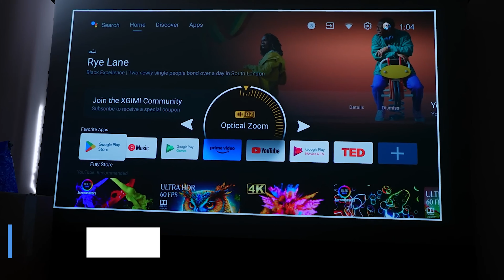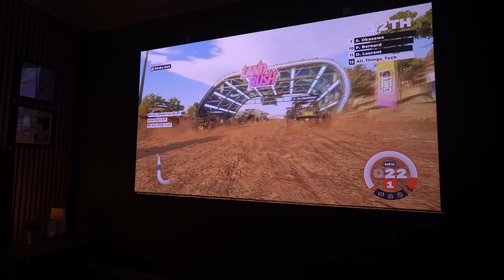TOP 5: Bester 4K Beamer 2024!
*👉XGIMI Horizon Ultra 4K - Bester 4K Beamer
*👉Hisense PL1SE - Preis-/Leistungssieger
*👉Viewsonic PX701 - Günstiger Beamer
*👉JMGO N1 Ultra - Leichter Beamer
*👉Acer H6815BD - Günstigster Beamer

Hallo Film- und Heimkino-Enthusiasten! Heute tauchen wir ein in die immersive Welt des Heimkinos und präsentieren euch einen aufregenden Vergleich der besten 4K-Beamer, die 2024 auf dem Markt erhältlich sind. Die Entwicklung von hochauflösenden Bildern hat nicht nur die Fernseher, sondern auch Beamer in ein neues Zeitalter katapultiert. In diesem Video werfen wir einen detaillierten Blick auf die herausragende Bildqualität, die Konnektivitätsoptionen und die Funktionen dieser erstklassigen 4K-Projektoren. Ob ihr nach einem beeindruckenden Heimkinoerlebnis oder einem perfekten Partner für Gaming in höchster Auflösung sucht – diese Beamer haben das Potenzial, euer Entertainment-Erlebnis zu revolutionieren.

💻INFO
[Für euch fallen natürlich keine extra Kosten an!]
!Es handelt sich teilweise um Video-Ausschnitte von den Herstellern und anderen Content Creators.